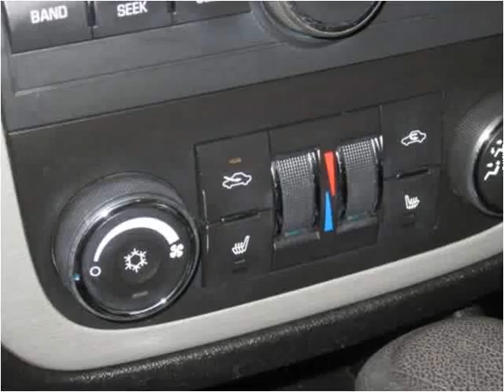2008 Chevrolet Impala Used Cars Branson MO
This 2008 Chevrolet Impala is available from Oakley Auto World.